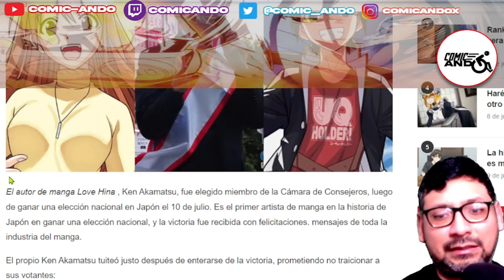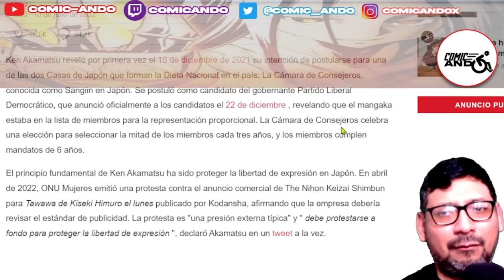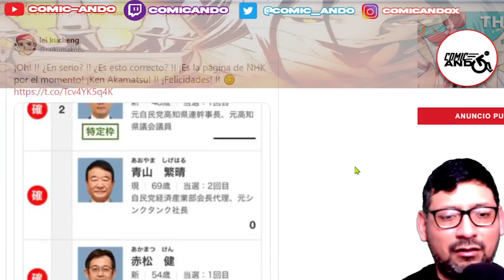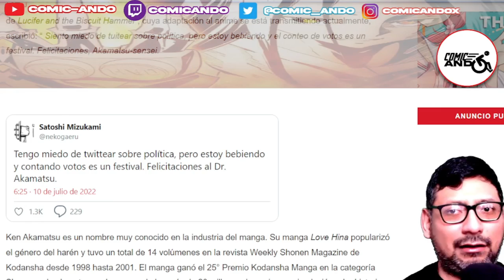Ken Akamatsu, Mangaka gana elecciones en Japón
Comic awakening el canal donde te mantendrás actualizado con lo último en el mundo Geek y el cine